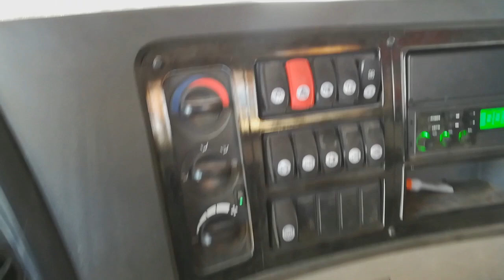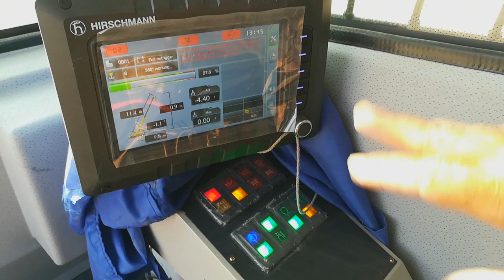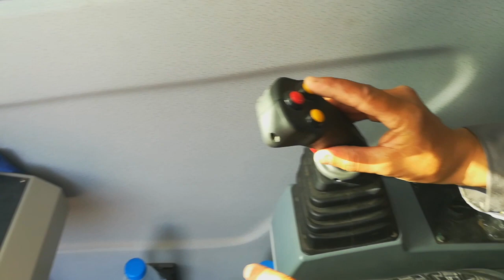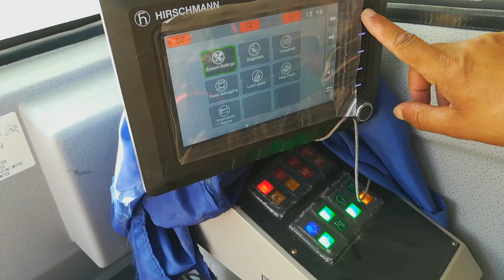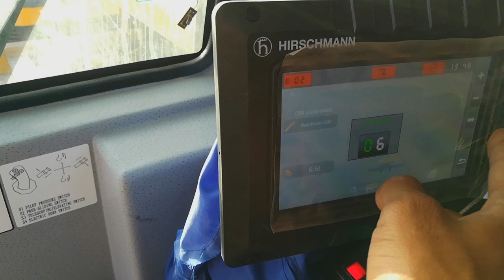تعليم تشغيل رافعة XCMG الجديدة 2019